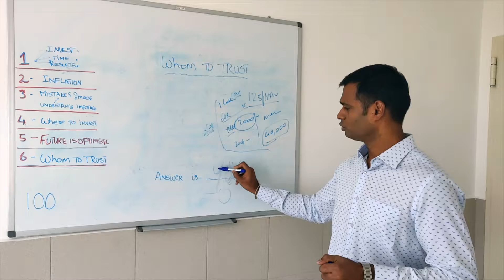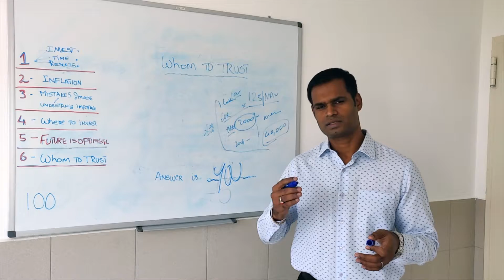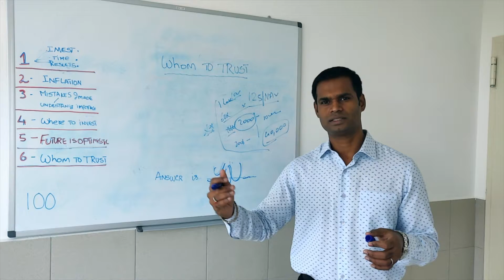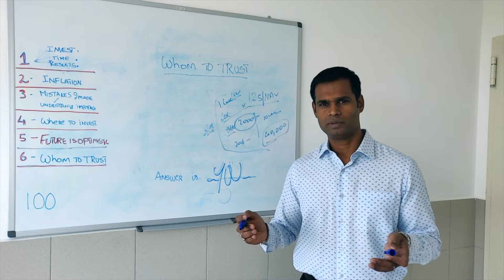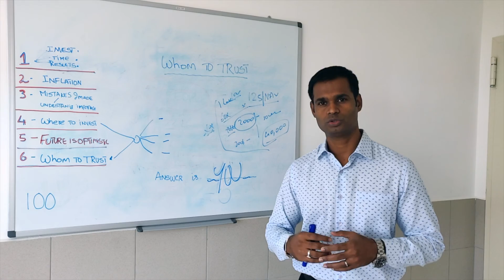WHOM DO YOU NEED TO TRUST FOR YOUR INVESTMENTS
WHOM TO TRUST FOR YOUR INVESTMENTS.
BY END OF THIS CONTENT YOU SHOULD BE ABLE TO KNOW WHOM YOU NEED TO TURST FOR YOUR HARD EARNED MONEY.

STAY BLESSED, LEARN -LEARN & LEARN

STAY BLESSED AND INVEST FOR YOUR AND YOUR FAMILIES FUTURE.